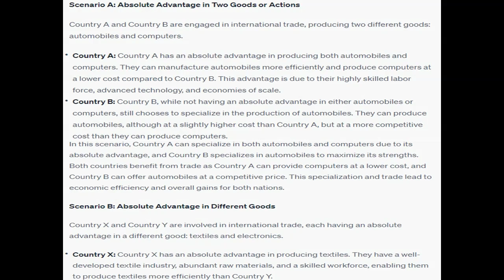Develop and describe two scenarios where two countries are making two products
Develop and describe two scenarios where two countries are making two products or taking two different actions: A. In the first scenario, describe a situation where one player has absolute advantage in two goods or actions B. In the second scenario, describe a situation where each player has an absolute advantage in one of the goods, while the other player has the absolute advantage in the other